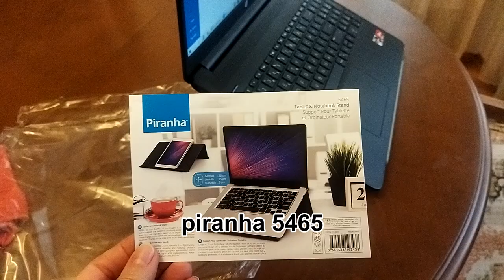Piranha 5465 laptop standı - ürün tanıtımı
piranha marka laptop ve tablet standını tanıttım. oldukça dik açılı ve yüksek ayaklı olan bu stand, ince laptopta bile yeterince belki yükselti verse de kaymadan durmayı çok rahat sağlamıyor. Hep aynı yerinde durur ve yükseltisi iyi diyorsanız memnun kalırsınız.

Laptopu tutma kısmı çok alçak olduğu için eli bileği hiç rahatsız etmiyor o açıdan bakabiliriz. Plastik olmasına rağmen oldukça sağlam bir ürün, bazıları köpükten üretilmiş olduğu yorumları okudum, bu ürün plastik ancak metal kadar sert ve sağlam görünüyor.